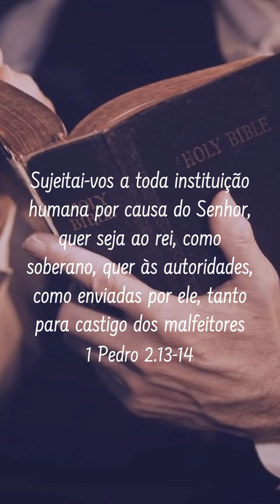Filosofia Cristã | Gordon H. Clark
✔ Então deixe o seu like 👍🏻

📣 ✞ 𝔑ã𝔬 𝔪𝔢 𝔢𝔫𝔳𝔢𝔯𝔤𝔬𝔫𝔥𝔬 𝔡𝔬 𝔢𝔳𝔞𝔫𝔤𝔢𝔩𝔥𝔬, 𝔭𝔬𝔯𝔮𝔲𝔢 é 𝔬 𝔭𝔬𝔡𝔢𝔯 𝔡𝔢 𝔇𝔢𝔲𝔰 𝔭𝔞𝔯𝔞 𝔞 𝔰𝔞𝔩𝔳𝔞çã𝔬 𝔡𝔢 𝔱𝔬𝔡𝔬 𝔞𝔮𝔲𝔢𝔩𝔢 𝔮𝔲𝔢 𝔠𝔯ê: 𝔭𝔯𝔦𝔪𝔢𝔦𝔯𝔬 𝔡𝔬 𝔧𝔲𝔡𝔢𝔲, 𝔡𝔢𝔭𝔬𝔦𝔰 𝔡𝔬 𝔤𝔯𝔢𝔤𝔬. 𝔓𝔬𝔯𝔮𝔲𝔢 𝔫𝔬 𝔢𝔳𝔞𝔫𝔤𝔢𝔩𝔥𝔬 é 𝔯𝔢𝔳𝔢𝔩𝔞𝔡𝔞 𝔞 𝔧𝔲𝔰𝔱𝔦ç𝔞 𝔡𝔢 𝔇𝔢𝔲𝔰, 𝔲𝔪𝔞 𝔧𝔲𝔰𝔱𝔦ç𝔞 𝔮𝔲𝔢 𝔡𝔬 𝔭𝔯𝔦𝔫𝔠í𝔭𝔦𝔬 𝔞𝔬 𝔣𝔦𝔪 é 𝔭𝔢𝔩𝔞 𝔣é, 𝔠𝔬𝔪𝔬 𝔢𝔰𝔱á 𝔢𝔰𝔠𝔯𝔦𝔱𝔬: "𝔒 𝔧𝔲𝔰𝔱𝔬 𝔳𝔦𝔳𝔢𝔯á 𝔭𝔢𝔩𝔞 𝔣é".
📜 𝕽𝖔𝖒𝖆𝖓𝖔𝖘 𝟭:𝟭𝟲-𝟭𝟳✍🏻